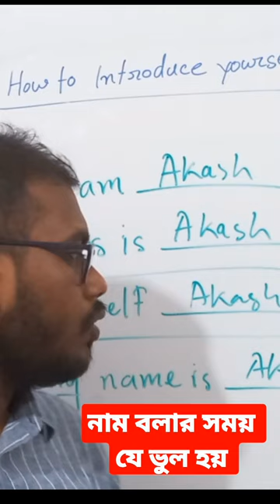self introduction mistakes @